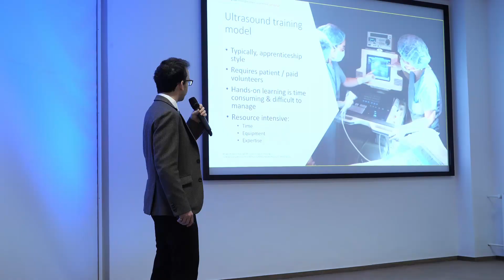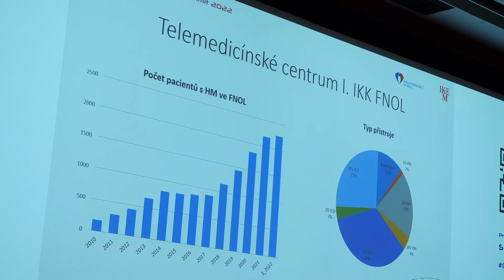Czech digital medicine summit 2022 IKEM/FN Olomouc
Den plný inovací, digitalizace a telemedicíny! IKEM je dnes ještě více než jindy plný odborníků, kteří si připravili zajímavé přednášky. V tzv. Technical sessions si mohou účastníci mnohé inovace rovnou sami vyzkoušet. Naším spolupořadatelem je Fakultní nemocnice Olomouc, akce vznikla pod záštitou ministra zdravotnictví Vlastimil Válek. telemedicina digitalizacezdravotnictvi inovace virtualnirealita ikempraha czechdigitalmedicinesummit Děkujeme našim sponzorům
AGEL a.s. Biotronik Zdravotnická skupina EUC HARTMANN Česká republika VZP ČR Skupina ICZ Medtronic Novartis Sanofi Servier